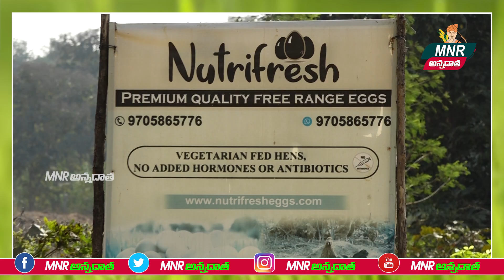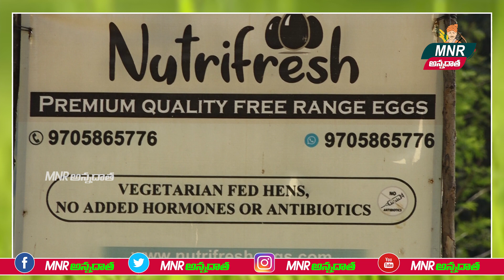పెట్టుబడి వేలల్లో ఆదాయం లక్షల్లో | Organic egg production | Poultry Farming Ideas | MNR Annadatha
Tomato Cultivation In Telugu పెట్టుబడి వేలల్లో ఆదాయం లక్షల్లో | Organic egg production | Poultry Farming Ideas | MNR Annadatha